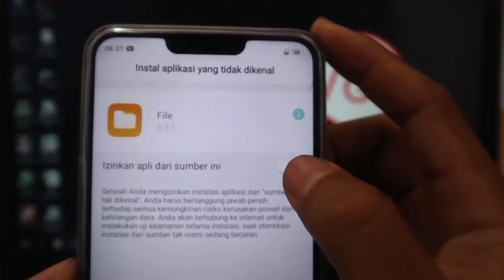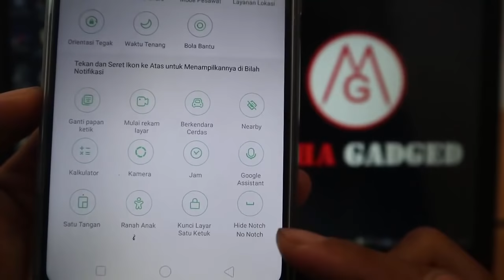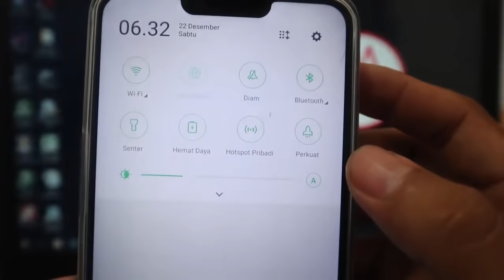Cara Menghilangkan Poni (Notch) Android 100% Work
Cara menghilangkan poni (notch) android tanpa aplikasi pada Oppo, Xiaomi, Vivo, Lenovo dan perangkat lainnya sebenarnya bisa kita lakukan, namun hasilnya tidak sempurna. solusinya, kita gunakan aplikasi No Notch untuk menyembunyikan poni (notch) pada layar android.

Semoga tutorial Cara menghilangkan poni (notch) android dengan aplikasi di atas bermanfaat bagi bagi kita semua. Salam anget dari MAHA GADGED.